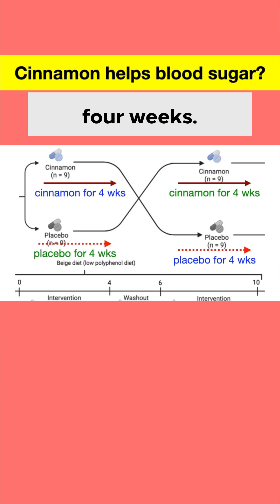Is Cinnamon the Secret to Healthy Blood Sugar?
Cinnamon has been used as a spice and medicinal remedy for thousands of years. Some of cinnamon’s health benefits come from one of its antioxidant compounds, cinnamaldehyde, which gives it that rich aroma and flavor and can also reduce inflammation along with its anti-inflammatory and antimicrobial properties. As the number of diabetic and pre-diabetic cases grow, there’s now evidence that cinnamon may help control glucose levels by improving insulin binding at the cells and other glucose regulating properties.